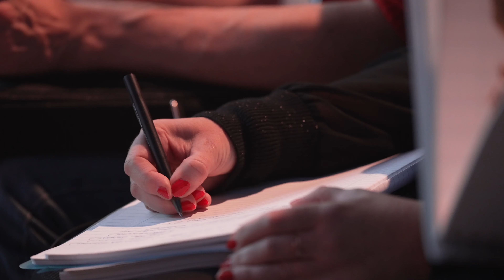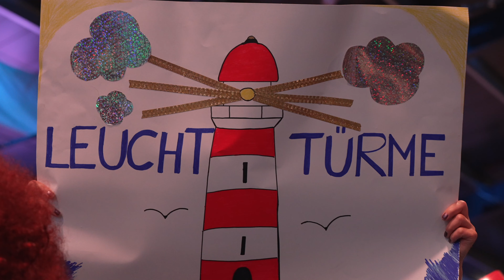Das magischste Seminar für Persönlichkeitsentwicklung - Destiny Masterclass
Die Destiny Masterclass von Damian Richter ist das außergewöhnlichste Veränderungsprojekt für Menschen in der Persönlichkeitsentwicklung, das es im deutschsprachigen Raum überhaupt gibt. Nach diesem Event wirst Du als vollkommen neuer Mensch nach Hause gehen und endlich in der Lage sein, Dein Schicksal zu meistern. Finde Deine primäre Frage des Lebens, damit Du etwas verändern kannst. Was ist Deine große Gabe, was Dein Hauptthema des Lebens? Hole Dir die Kraft und den Mut für Deine Veränderung, hole Dir Deine männliche oder weibliche Urkraft zurück. Sehe Dir dieses Video an und bekomme einen Hauch der Vorstellun von dem, was Deine Teilnahme an diesem Event für Dich bedeuten würde.

Danke, Danke, Danke, dass Du Dir dieses Video angesehen hast. Ich hoffe, dass Dich die täglichen Videos und Impulse, die Du hier erhältst, nach oben bringen und Dir immer wieder neue Erkenntnisse und Aha-Momente schenken können! Teile Deine Erkenntnisse mit anderen Überfliegern - wow ist auch Du zu einem Impulsgeber im Leben anderer Menschen! Deine Kommentare und Feedbacks sind mein Antrieb, also schreib mir! Ich freue mich auf Dich!

Damian ist alles andere, als ein normaler Motivationstrainer und Lifecoach - bis zu seinem 34. Lebensjahr führte er zahlreiche Unternehmen, war am Finanzmarkt erfolgreicher Investor und verwaltete mehr als 1,5 Milliarden in seinen Portfolios. Seit der Geburt seiner beiden Kinder veränderte sich sein Weg um 180 Grad - und Damian begann, neue Wege einzuschlagen. In den letzten Jahren arbeitete er mit Hunderttausenden Menschen LIVE und auch online, er coacht Vorstände und Sportler und ist der Gründer des LEVEL UP YOUR LIFES - dem LIVE-Workshop, der auch Dein leben für immer verändern wird!

Trage Dich ein in meinen exklusiven Newsletter für Mehrwert ohne Ende und täglichen Give-Aways